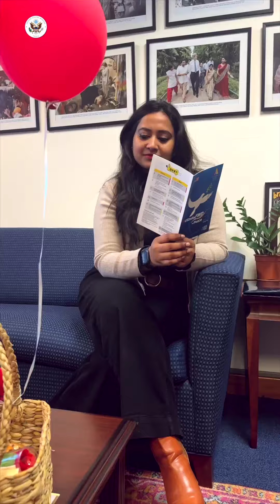What better way to spread love than to share some valentine goodies?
Follow along as Embassy folks take turns contributing to our BasketofLove! Share with us in the comments how you plan to celebrate today?